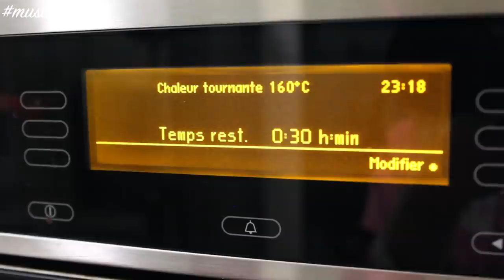أروع وصفة برونيز ( ممنوع على القلوب الصغيرة التي لا تتحمل) | Muslim Queens AR by Mona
♛ كل التفاصيل والروابط / ALL LINKS AND DETAILS ♛

يتم إنشاء جميع محتويات هذا الفيديو من قبلي ما لم ينص على خلاف ذلك. إذا كنت ترغب في استخدام أي محتوى بما في ذلك الصور، يرجى الاتصال بي.
كل آرائي 100٪ صادقة، يرجى أن نضع في اعتبارنا أن آراء ووجهات النظر الواردة في مقاطع الفيديو قد لا تكون مناسبة للجميع. المنتجات التي تعمل بالنسبة لي قد لا تنطبق عليك.
وقد تم شراء جميع المنتجات ولقد استخدمت في هذا الفيديو بنفسي أو إرسالها لي لمراجعة. لم يطلب مني ترويج أي منتج لشركة من أجل المال.